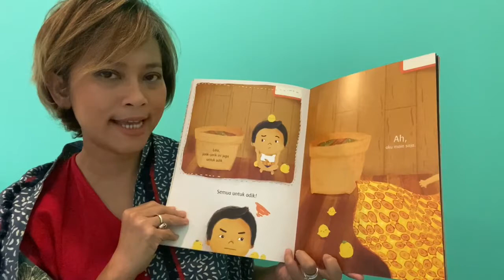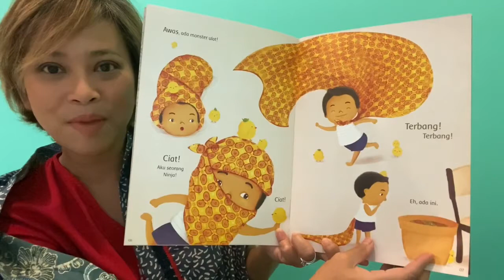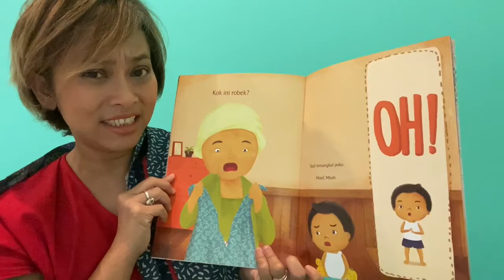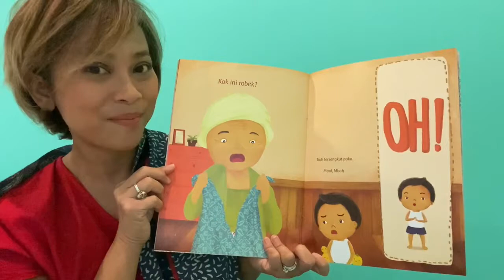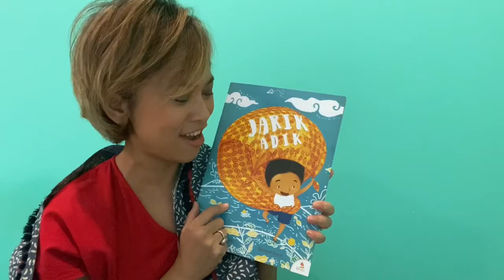Nila Tanzil Membacakan Buku "Jarik Adik"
Nila Tanzil membacakan buku cerita anak berjudul "Jarik Adik" karya Endah Herawati dan diilustrasikan oleh Eleonore Grace.